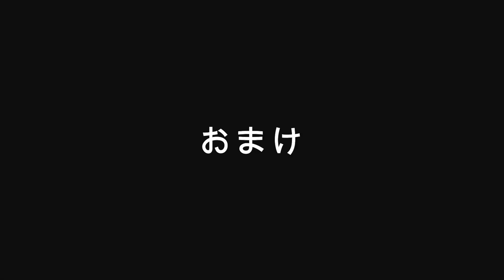【シマリス】お家でリスと一緒に過ごせるハンモックを試してみた結果がこちら！！